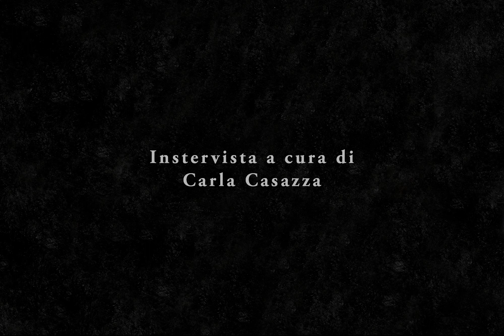Freccia di Emilio Alessandro Manzotti Presentazione a Reggio Emilia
Una sintesi della presentazione del romanzo Freccia di Emilio Alessandro Manzotti (BookTribu Editore) alla Libreria All'Arco di Reggio Emilia l'8 novembre 2014